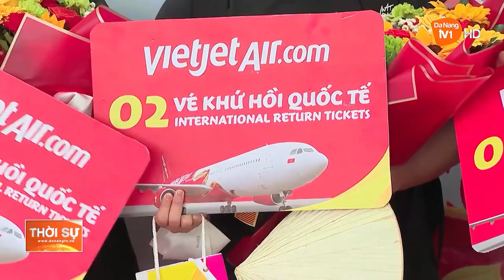TẠO ẤN TƯỢNG CHO DU KHÁCH NGAY TẠI SÂN BAY QUỐC TẾ ĐÀ NẴNG